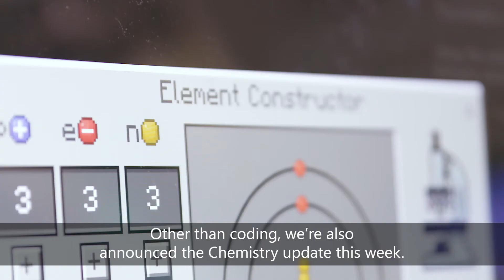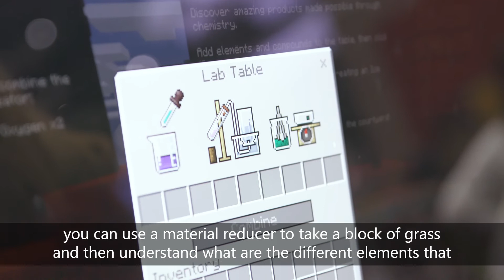Game based learning with Minecraft and Make-code | Bett 2018 | Allison Mathews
Allison Mathews speaks about MakeCode and Minecraft at Bett 2018.